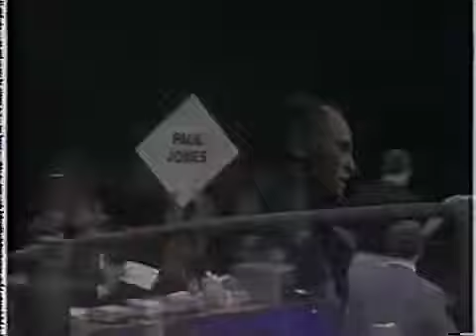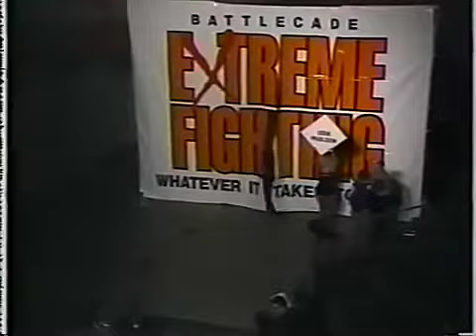Paul Jones vs. Erik Paulson (28/03/1997)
Paul Jones vs. Erik Paulson
Extreme Fighting 4
March 28, 1997 | Des Moines, USA

Contest in the middleweight division with MMA rules. Paulson was the Shooto Welterweight Champion.